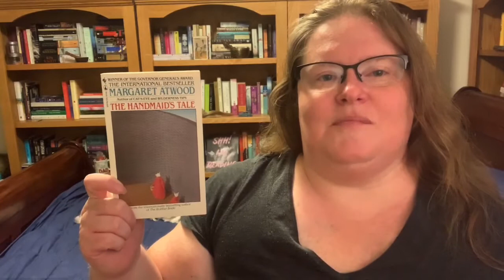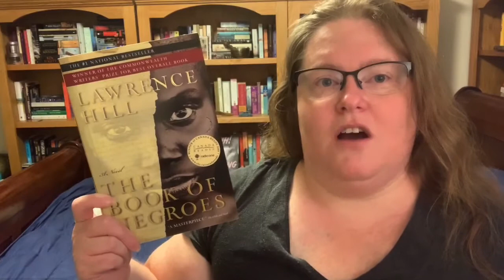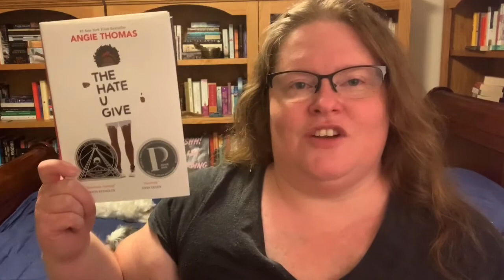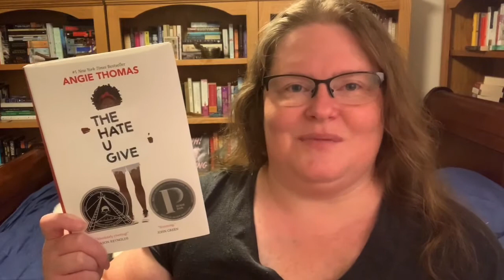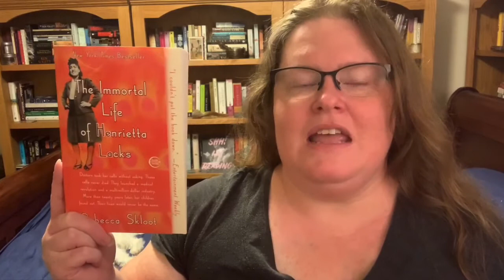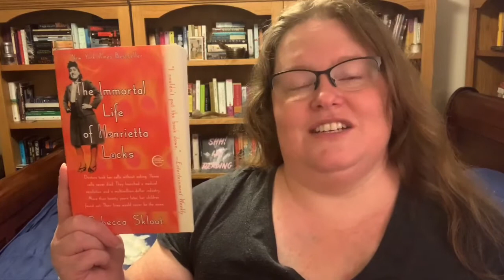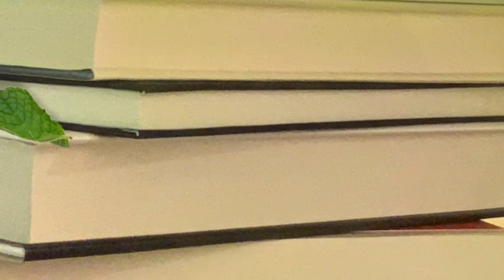Celebrating Banned and Challenged Books Week - September 27 - October 3 2020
//CELEBRATING BANNED AND CHALLENGED CANADIAN BOOKS//
The Handmaid's Tale by Margaret Atwood
The Book of Negroes by Lawreence Hill
Lives of Girls and Women by Alice Munro
The Apprenticeshiip of Duddy Kravitz by Mordecai Richler***

//CELEBRATING BANNED AND CHALLENGED YOUNG ADULT BOOKS//
Are You There God?  It's Me Margaret by Judy Blume
Eleanor and Park by Rainbow Rowell
The Hate You Give by ***

//CELEBRATING BANNED AND CHALLENGED CLASSIC BOOKS//
Catcher In The Rye by JD Salinger***

//CELEBRATING BANNED AND CHALLENGED FAVOURITE BOOKS//

//OTHER BANNED AND CHALLENGED BOOKS//
The Satanic Verses by Salman Rushdie***  (It's only about 600 pages).

*** books I have yet to read